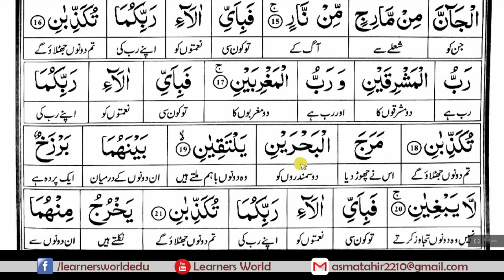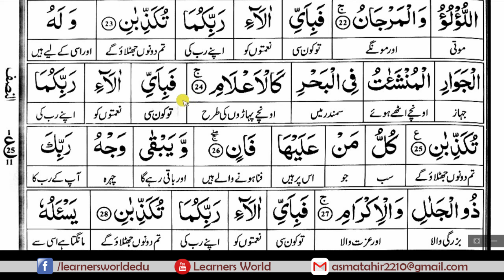Surah Ar Rehman Ruku 01 [Complete Quraan Word to Word Translation]